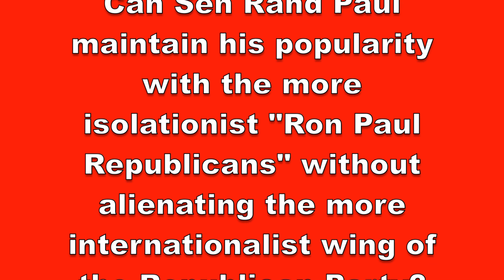Ted Cruz Correct That Rand Paul Is Isolationist?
Following in the footsteps of his father Ron Paul, Sen Rand Paul has made various statements putting him in the more isolationist wing of the Republican Party, but recent attacks from other Republicans like possible 2016 GOP Presidential rival Sen Ted Cruz, have caused Sen Paul to change his tone to placate the more internationalist Republicans, as I show in this video.